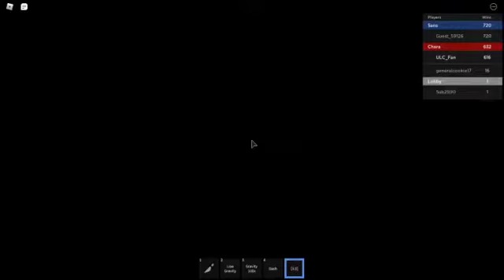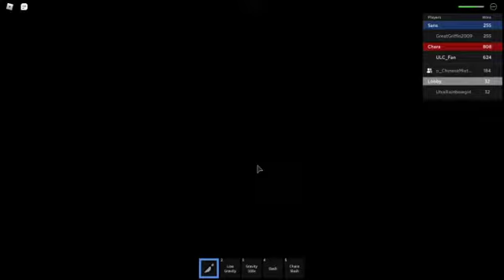Undertale Last Corridor Part 45 "Like 3 difficult matches"